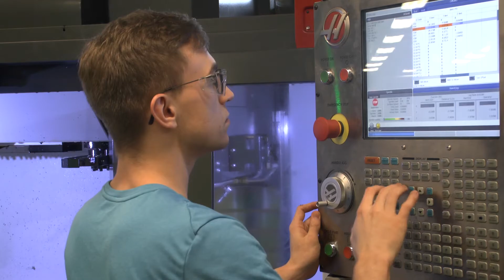My Major Decision: Devin Hall - CNC Manufacturing and Machining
Machinists along with tool and die makers set up and operate a wide variety of computer-controlled and mechanically controlled machine tools to produce precision metal parts, instruments and tools. 100% employment and continuing education rate - 100% are employed. Graduates may enter directly into the technology management BBA degree program at Alfred State. CNC manufacturing and machining labs are housed in the state-of-the-art Sustainable and Advanced Manufacturing Center.Northland logo

For adult learners living in the Buffalo area, ASC also offers the CNC manufacturing and machining AOS degree in Buffalo at the Northland Workforce Training Center. Founded in 2018, the east-side Buffalo Northland facility includes day and evening instruction offered in labs staffed by Alfred State instructors with real-world experience.
Professional Outlook

Employment opportunities include but not limited to CNC programmers, CNC machinists, CNC engineers, tool and die makers, machine setters and operators. The median annual wage for machinists and tool and die makers is $46,950.
2019 NYS Department of Labor

Pioneer Quotes

"I went to Alfred State to get the hands-on experience and type of training I couldn't get anywhere else." -Alex Pingatore, '05

"I looked at colleges and Alfred State was the best program and perfect fit. I had almost 30 hours per week on equipment and was prepared when I graduated." -Joshua Wolf, '09

"With 20 students in one class, it gave the professor time to work with me in the lab. I had upwards of 1300 hours on machines by graduation." -Nick McMaster, '15